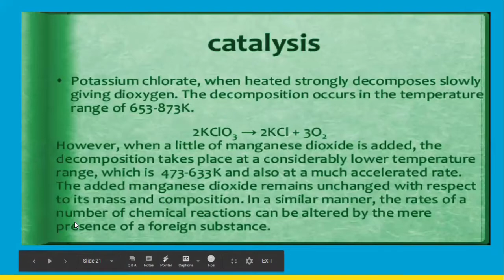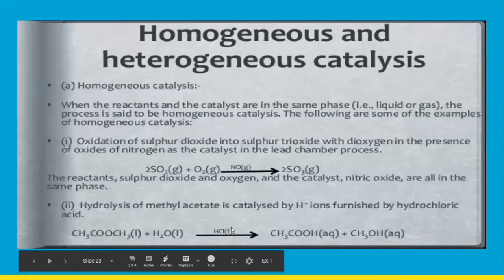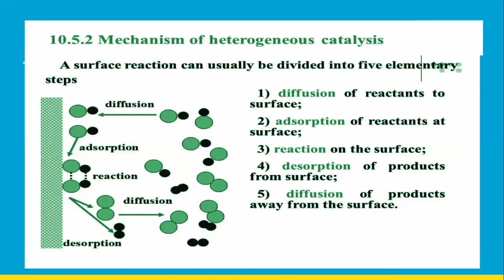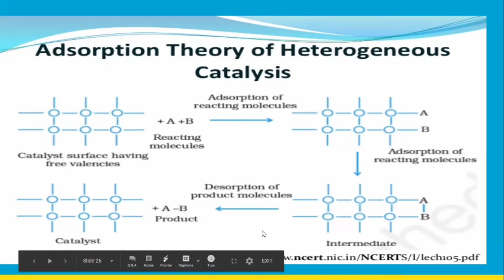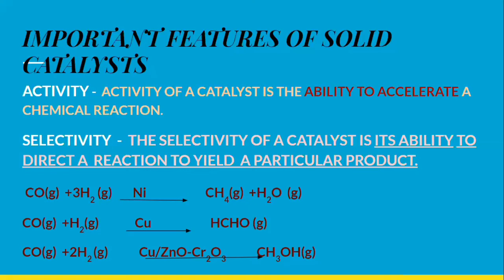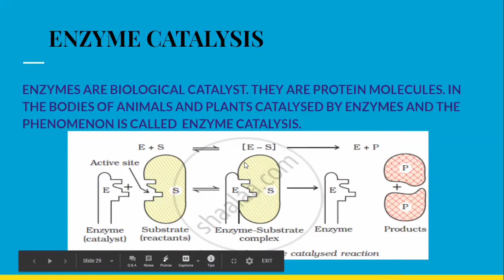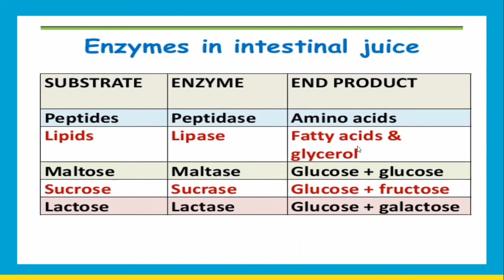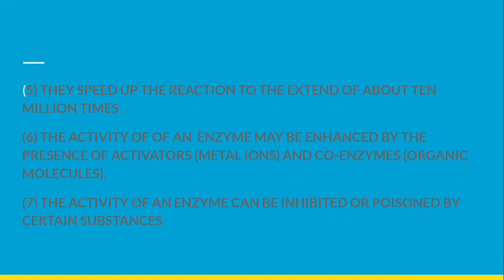+2 // CHEMISTRY // CHAPTER 5 // SURFACE CHEMISTRY //PART 2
SURFACE CHEMISTRY

class 12
chemistry
chapter 5
surface chemistry
part 2

surface chemistry
ANCHU AJ
ST. MICHAEL'S HSS KADUTHURUTHY